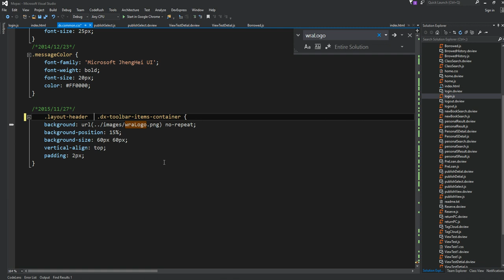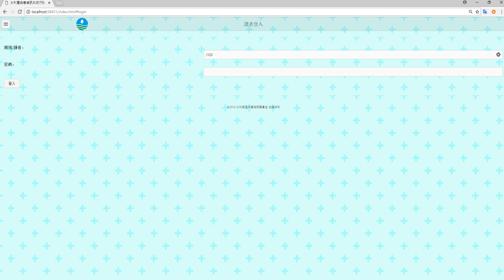[Devextreme] Toolbar Customization dx-toolbar-items-container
Fix the problem when Logo in the "DevExpress.ui.dialog.alert" message box